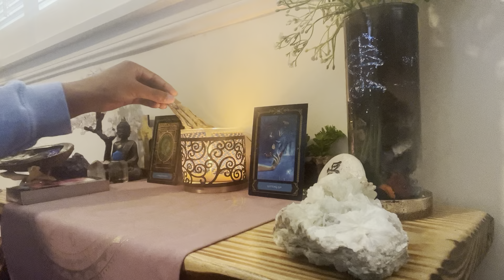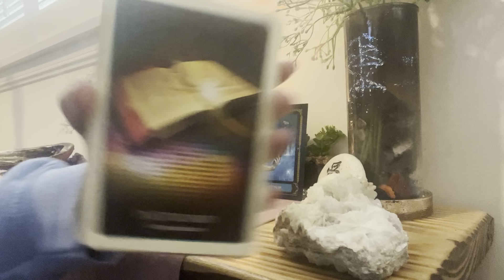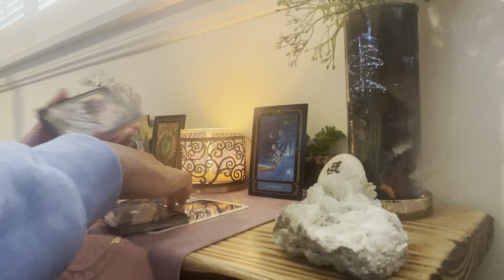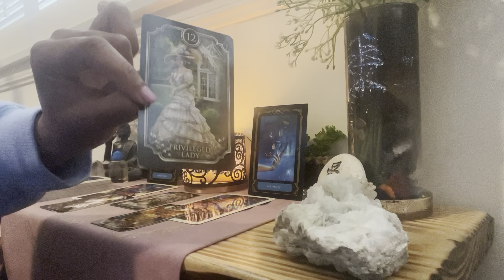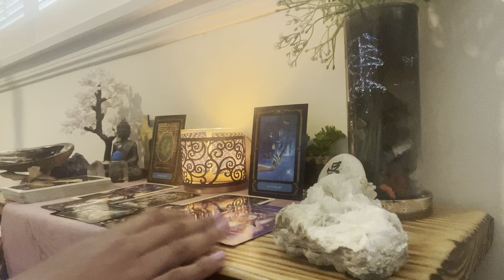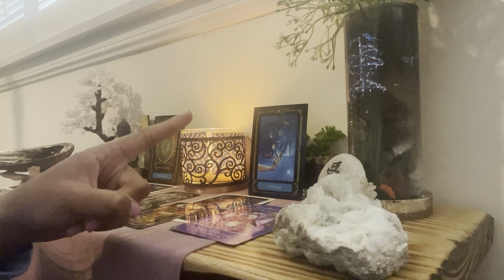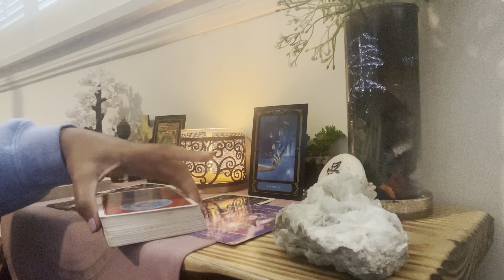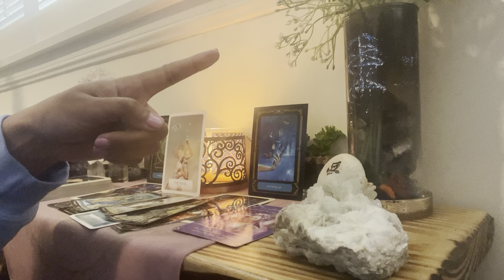Crypto Check-In 🤔 Energy Reading 4.23.2022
This message is from the cards!! Lets see what happens 😂